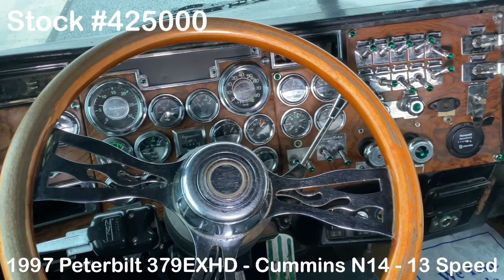1997 PETERBILT 379EXHD 425000 - SOLD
*** ELD EXEMPT ***

1997 Peterbilt 379EXHD / Cummin N14 500HP / 13 Speed

~ Cummins N14 - 500 HP - 500,000 Miles on Inframe

~ 2 Million Total Miles on Truck

~ 3.73 Rears

~ Legacy Silver Leather Driver Seat

~ El Dorado VIP Passsenger Seat

~ 8 Inch Exhaust & Elbows

~ LP 24.5 LIKE NEW Virgin Rubber

~ PTO

~ 2 Line Wet Kit

~ Wood Floor